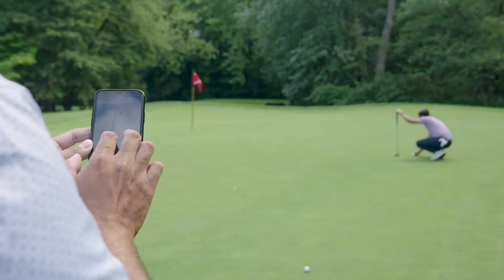Get a Handicap Index